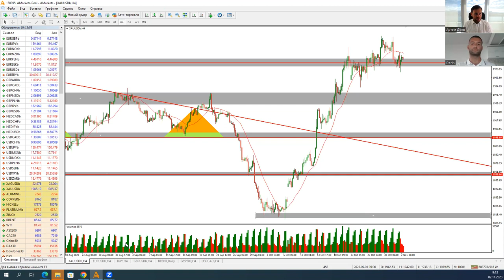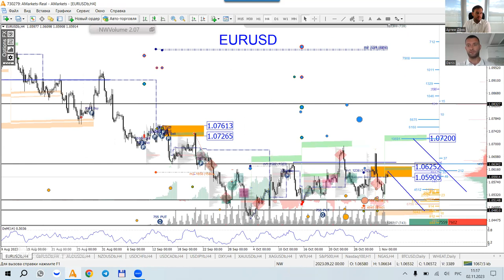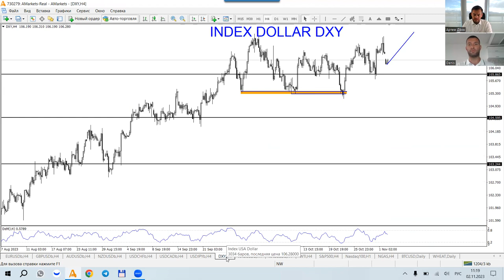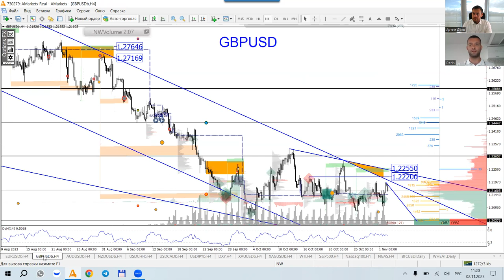Артем Деев vs Денис Ковач: торговые идеи по EUR/USD, DXY, GBP/USD и XAU | AMarkets